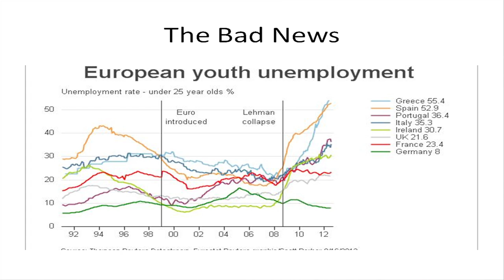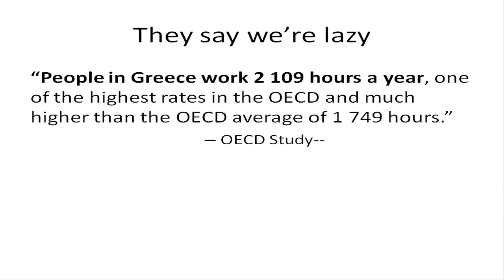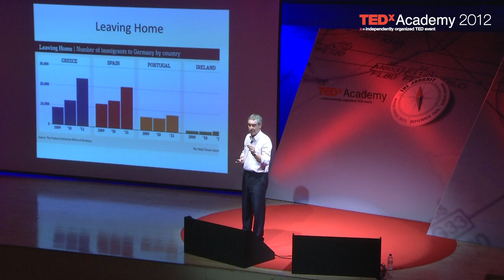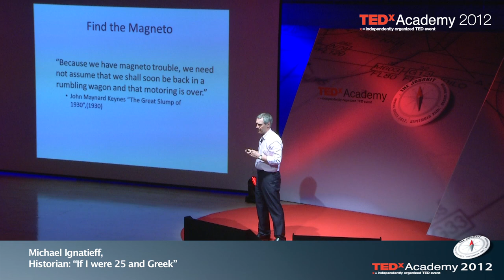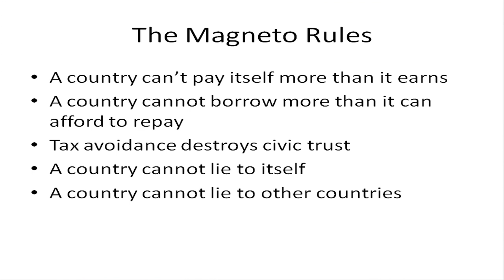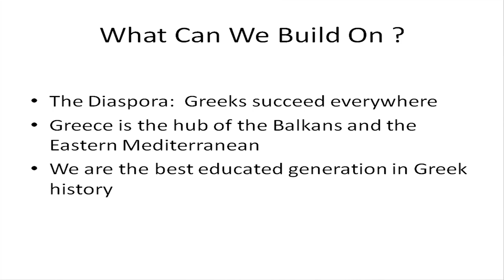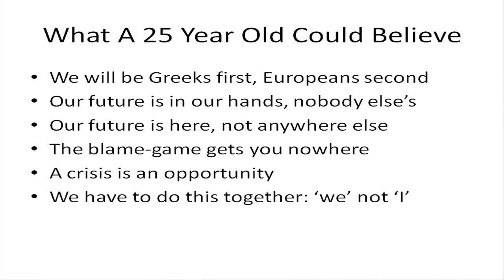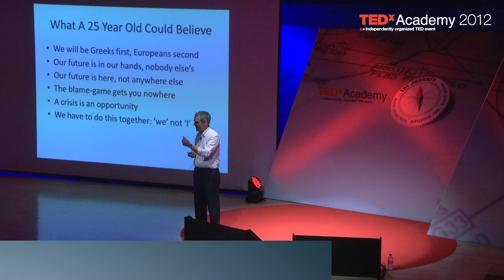If I were 25 and Greek: Michael Ignatieff at TEDxAcademy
An intellectual and academic, he had spent much of his adult life outside Canada before returning in 2005. Michael Ignatieff had studied, written and taught about human rights, democracy, security and international affairs.